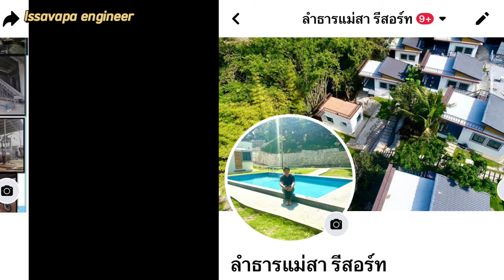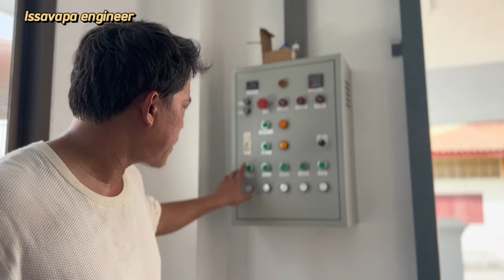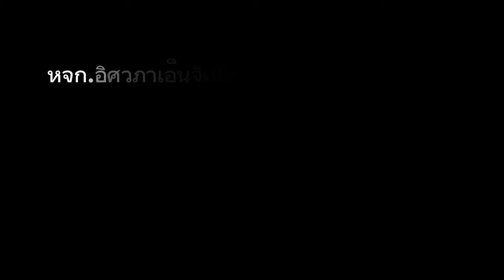เตาเผาศพไร้มลพิษ พร้อมอาคารเมรุ ลพบุรี งบ 2.8 ลบ.